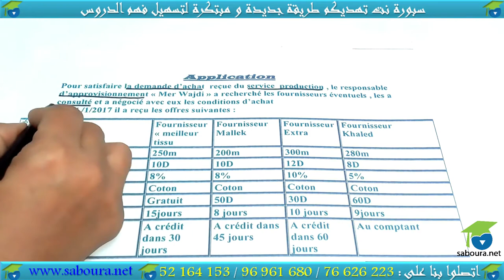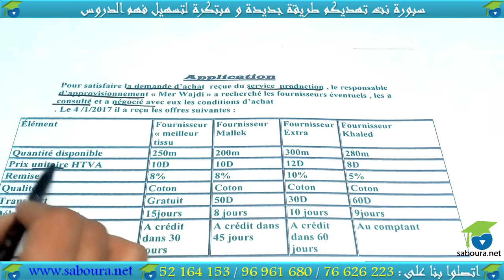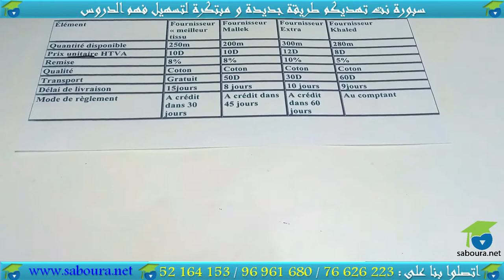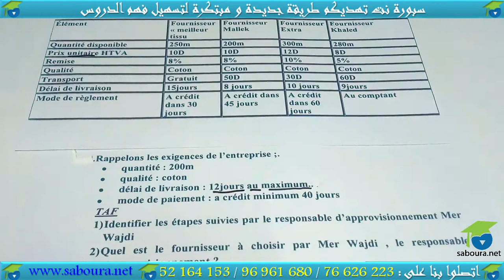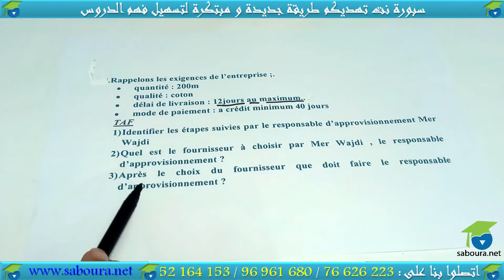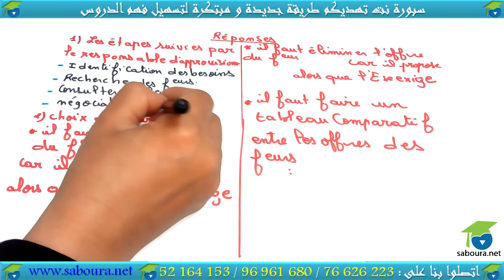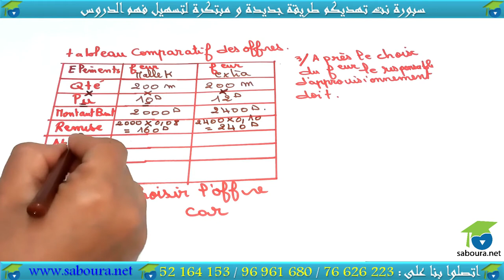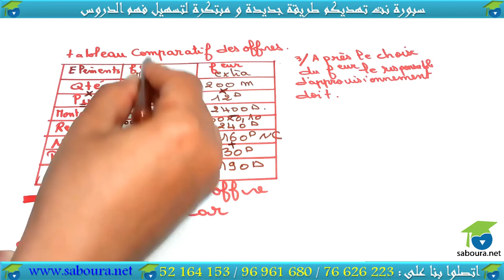chapitre 03 : Les décisions d'achat (Section 02)